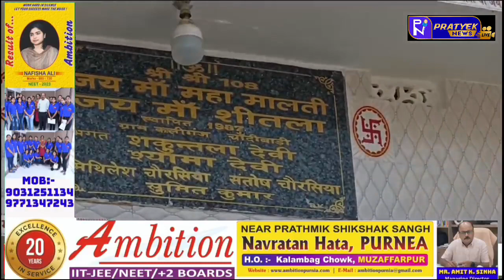महामालती और शीतला माता की होगी पूजा यहां से कोई खाली हाथ नहीं लौटता